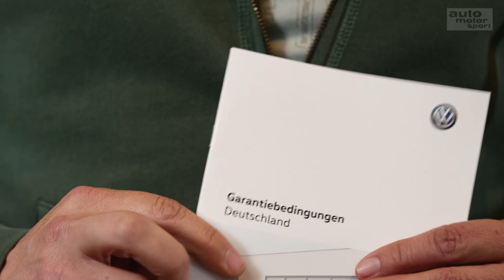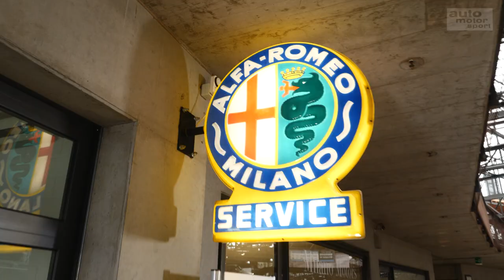Wer bezahlt? Die 5 größten Irrtümer zu Garantie, Gewährleistung und Kulanz - Bloch erklärt #49 | ams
Ist das Auto kaputt, stellen sich schnell einige Fragen: Wer bezahlt die Reparatur? Wenn der Wagen noch Garantie hat, ist alles in bester Ordnung, oder? Was genau bedeutet eigentlich Gewährleistung? Und bekomme ich Kulanz? Alexander Bloch erklärt die 5 größten Irrtümer zu Garantie, Gewährleistung und Kulanz.
Zu empfangen über folgende Pay TV-Plattformen:

  Cablecom (Schweiz)
  Swisscable-Verband (Schweiz)
  Zattoo (Schweiz)
  A1 Telekom (Österreich)
  1&1 (Deutschland)